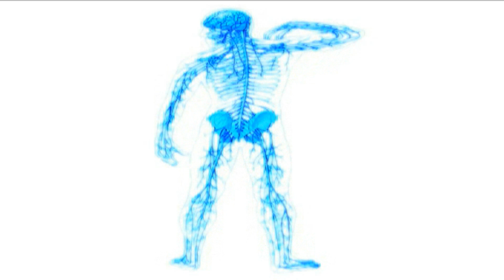KIN 4315 Motor Learning and Control: Degrees of Freedom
Dr.Layne explains Degree of Freedom